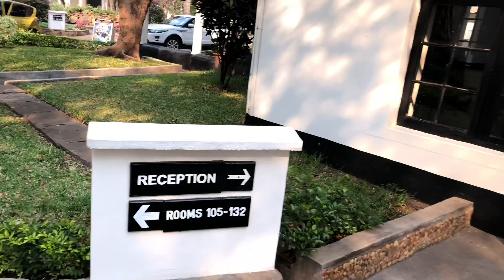Post COVID TRAVEL DESTINATION | LAKE MALAWI 🇲🇼 | ALL THINGS MALAWI 🇲🇼 1| VLOG #46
Join me as I take you along the shores of Lake Malawi 🇲🇼 at Livingstonia Beach Hotel in Salima. The Beautiful Lake, Mountains, Wildlife, Sand ,& the Sun! Malawi, the warm heart of Africa has so many natural resources n get to see some of them!

Feel free to visit this Country, Malawi 🇲🇼 and experience it’s Beauty!

XOXO
Love,
A